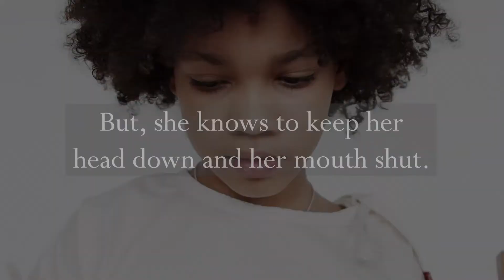Unbound By: Ann E Burg Book Trailer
Unbound

By: Ann E Burg
Scholatic Press Publishing